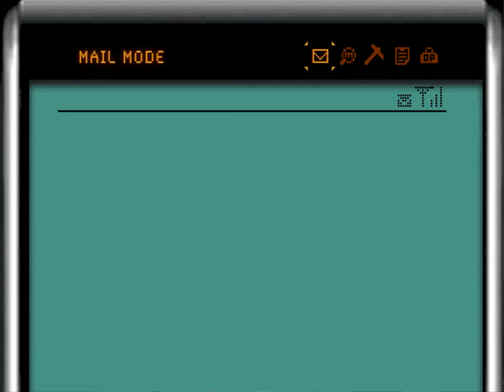1:30 AM | Haraki Minoru | Blood+ One Night Kiss English Translation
NOTES:
1:16 - The 'Ao' in 'Aoyama' means 'blue', while the 'Aka' in 'Akama' means 'red'. Being 'blue' in Japanese has an implication of being inexperienced or naive; a more literal translation of the line would be 'you're blue, even though you're called red, you're still blue!" implying that Akama is being ignorant of the strife of the middle class. As these colors have different connotations in the west, the line has been altered slightly to keep the pun.

CREDITS:

Translation -  @thekagepro24, @RentsRants

Gameplay - Danny Dataly

Original Graphics - "Benjamin"

Editing - Daisy Dataly

Typesetting - Kirby7

Chorus - Jolly Dussler

Catering - Calagath Seizar

Alchemical supervisor - Infernal Grape

Concierge - Milly the Muscle

Refreshments - Alex Yiik

Dussling Advisor - Kim Jong-il

Special thanks:
2ILLnificent
Slobodan Milošević
Aldo Moro
Biagio Chiarini
Kaxantrom
Silvio Berlusconi